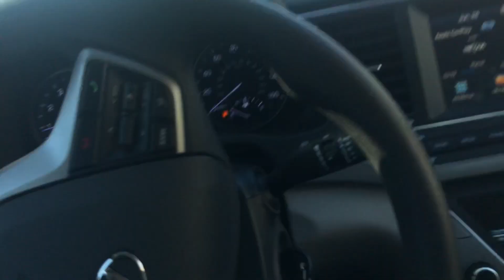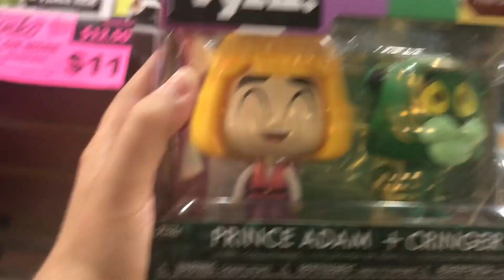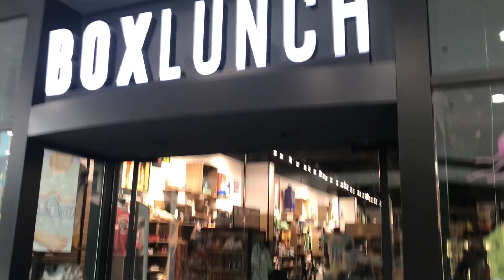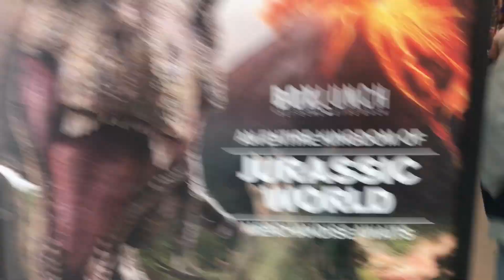A Dino-tastic Hunt Plus SDCC talk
I go hunting for the 10' Jurassic Park Dinosaur and the Princess Bride Chase Still looking for Deadpool pops plus my weekly haul.

I also talk about some of the pops I want from SDCC so far!

Thanks,

Captain Charisma